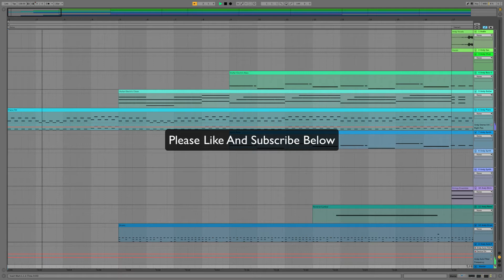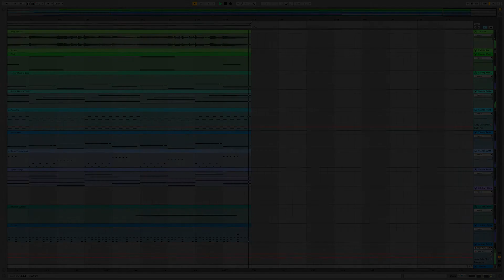Andy Dawson - Never Know Me - Original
This is a song I wrote and produced with Ableton Live,